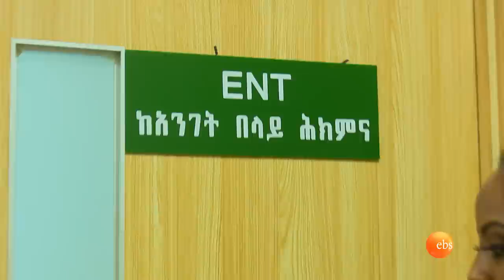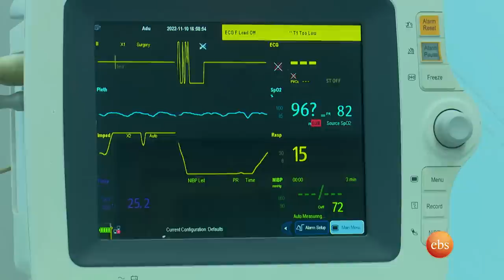በቶንሲል ለሚሰቃዩ የቀዶ ጥገና ሂደት /ስለጤናዎ/ /በእሁድን በኢቢኤስ//